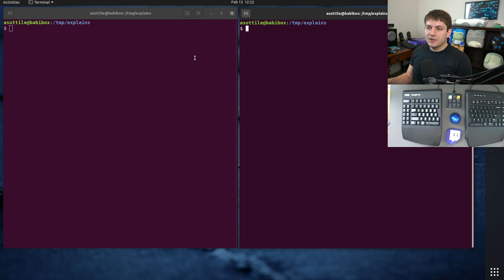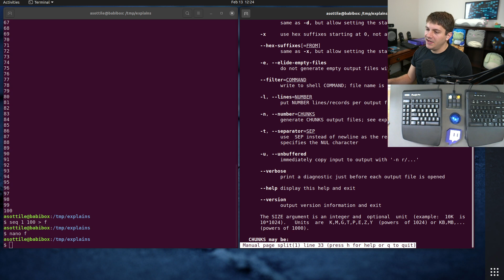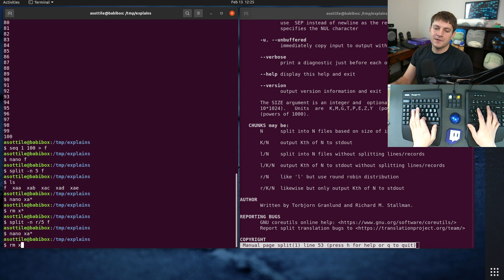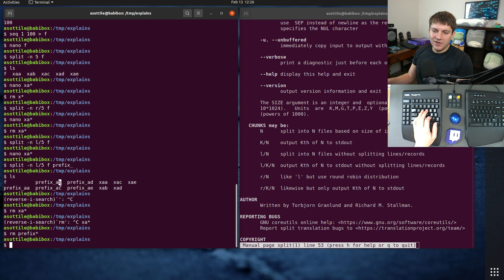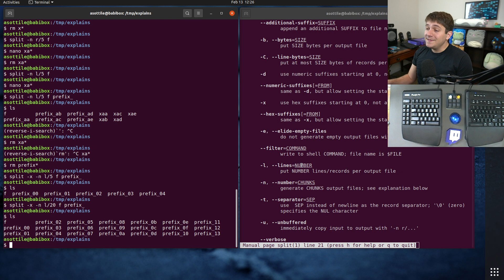the `split` command! (beginner - intermediate) anthony explains #406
today I show off the `split` command and some useful options for it!